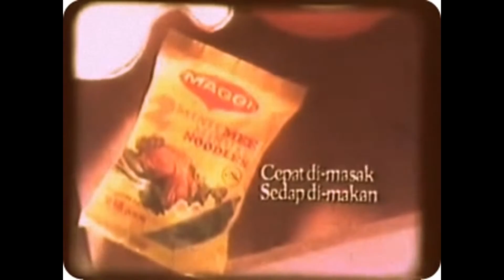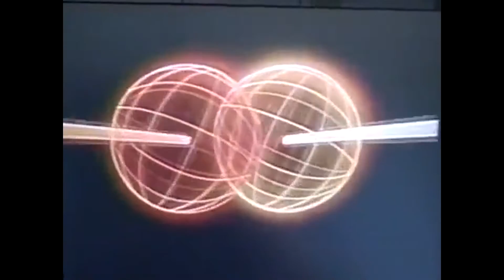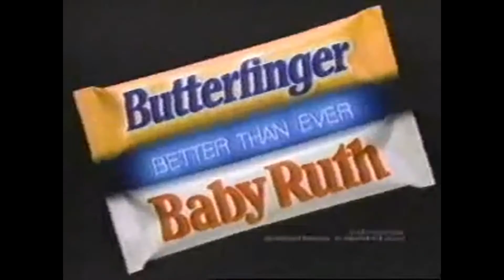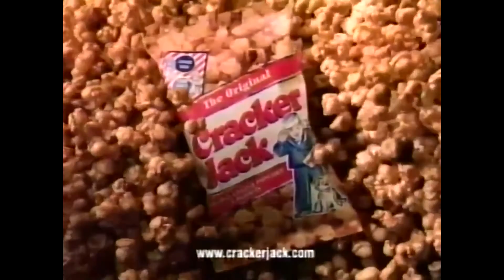Commercials of the 1980s & 1990s Part 7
Credit to Mario.